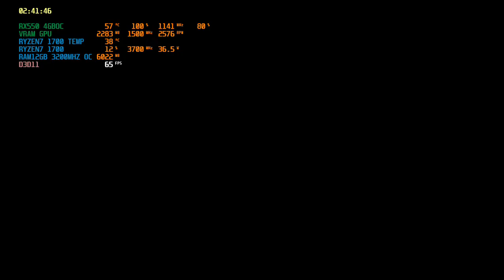ETS2 1.36V + MAPA EEA 5.4 + MOD BUS | MANDAGUARI X NOVA ALVORADA DO SUL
○Nick: Rei da Mafia
○Donos: EU e Kadu

Agradecimentos:  Cacareco Games e Q.R.A Magrão Gamer TRUCKER
Agradecimentos: Tio Restanho MAPA EEA 5.4

Isaias 44:6-48:11
 Assim diz o Senhor, Rei de Israel e seu Redentor, o Senhor dos Exércitos: Eu sou o primeiro e eu sou o último, e fora de mim não há Deus. 7 E quem chamará como eu, e anunciará isso, e o porá em ordem perante mim, desde que ordenei um povo eterno? Este que anuncie as coisas futuras e as que ainda hão de vir. 8 Não vos assombreis, nem temais; porventura, desde então, não vo-lo fiz ouvir e não vo-lo anunciei? Porque vós sois as minhas testemunhas. Há outro Deus além de mim? Não! Não há outra Rocha que eu conheça.

RYZEN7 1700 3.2GHZ + RX 550 4GB RANDEON 1203
WC CORSAIR H 45 + SSD KINGSTON 120GB + FONTE GAMEMAX 500W
1X4 GB RAM HYPER 2400MHZ + 1X8 GB RAM CORSAIR 2666MHZ
HD 500GB + 3 VENTOINHA 120m